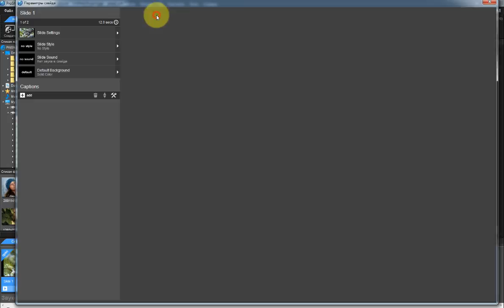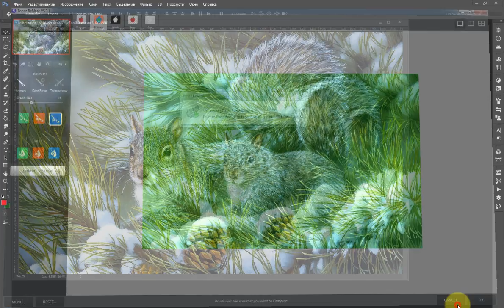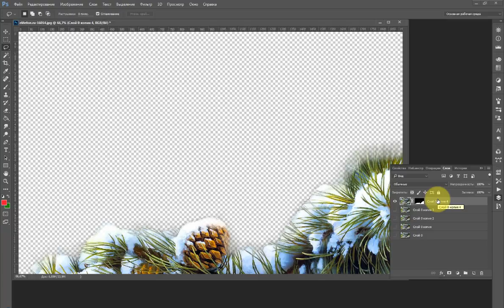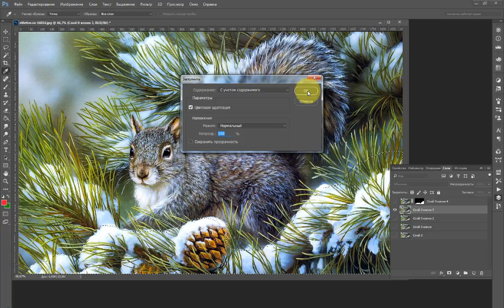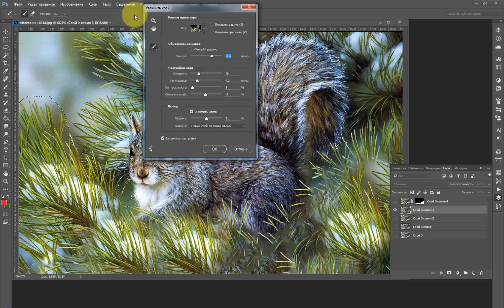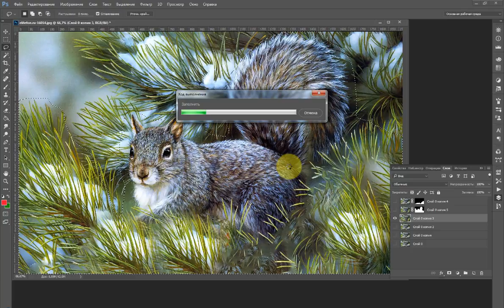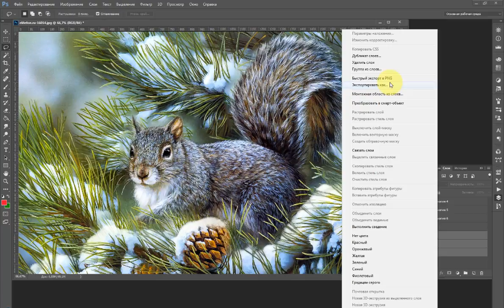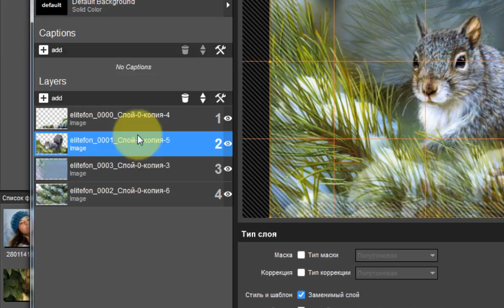ЭФФЕКТ "ПАРАЛЛАКС" в ProShow Producer. Часть 2 "ОЗНАКОМИТЕЛЬНАЯ "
ФФЕКТ "ПАРАЛЛАКС " в ProShow Producer (все версии)+ФОТОШОП (базовые знания программы обязательны).
Все мы учились в школе и знаем ,что высидеть 45 минут на уроке без перемены очень "трудно ". Поэтому я сделал урок из 4 частей. Чтобы посмотрев одну часть ВЫ могли бы подумать , попробовать повторить какие то действия  , и идти дальше, если тема Вас зацепит.
Хотелось сделать урок покороче. Но делал как можно подробнее и получилось ,то что получилось , аж на час с лишним. Отвечу всем по возможности.
 Урок длится час , но на самом деле всё делается (с навыками ) за 5-10 минут.